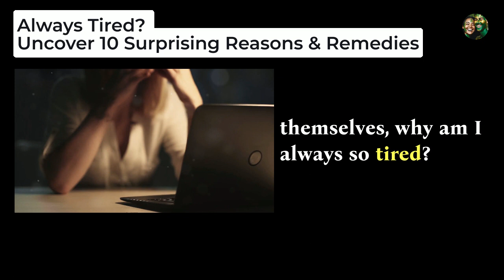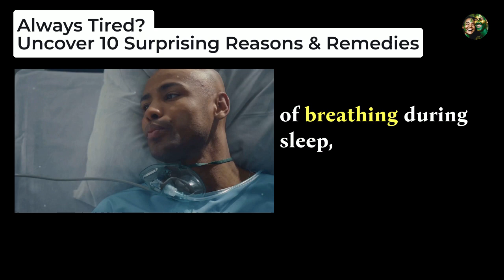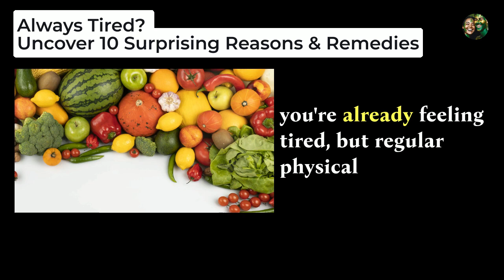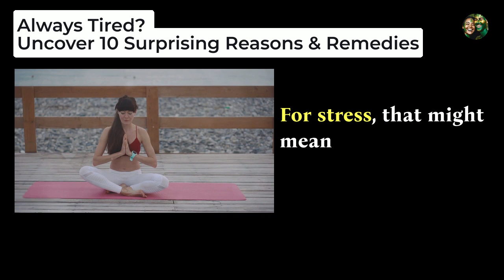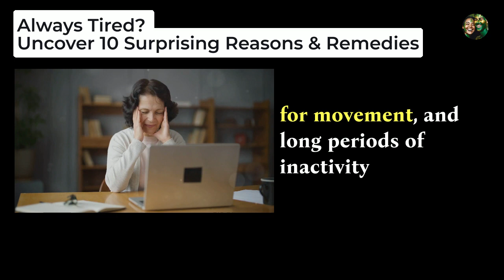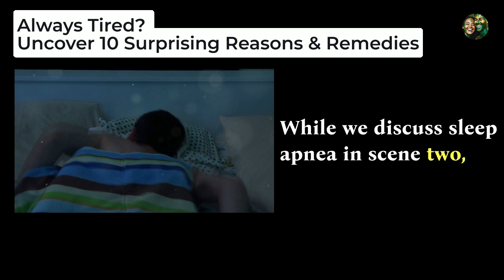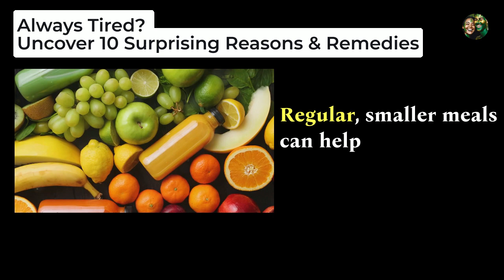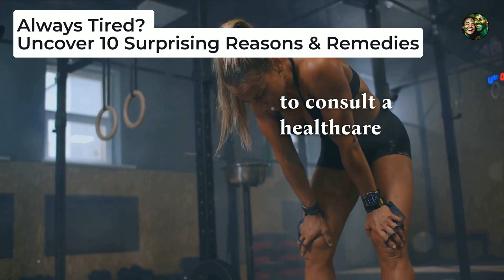Discover the Startling Truths Behind Your Constant Tiredness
In this eye-opening video, we delve into the perplexing world of constant tiredness and reveal the surprisingly common reasons behind it. Backed by extensive medical studies and expert advice, we uncover the hidden culprits that drain our energy and leave us feeling exhausted day after day.

Join us as we explore practical and actionable tips to combat fatigue and regain control of our lives. Learn how simple lifestyle changes, proper nutrition, and effective sleep strategies can recharge your batteries and leave you feeling rejuvenated.

Don't miss out on this must-watch video that could change the way you approach your daily routine.

OUTLINE:

00:00:00 Introduction to Constant Tiredness
00:00:57 Poor Sleep Quality and Sleep Apnea
00:02:59 Diet and Exercise
00:05:08 Chronic Stress and Dehydration
00:07:09 Caffeine, Medications, and Sedentary Lifestyle
00:09:08 Underlying Health Conditions
00:11:15 Solutions and Supplements
00:13:18 Conclusion and Call to Action
00:15:17 End Sting